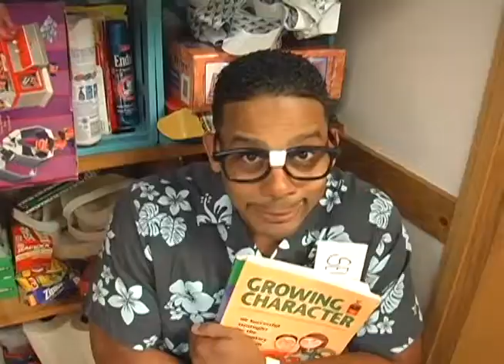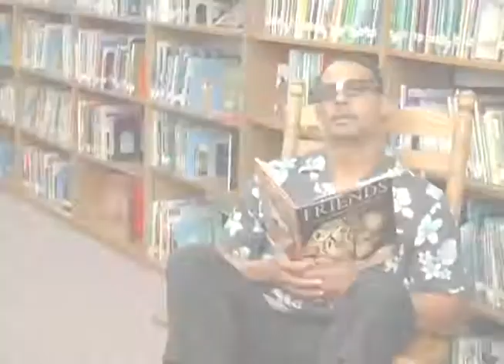Bully Blast by Hip Hop Health (Short Version)